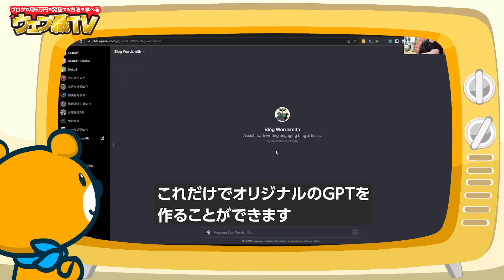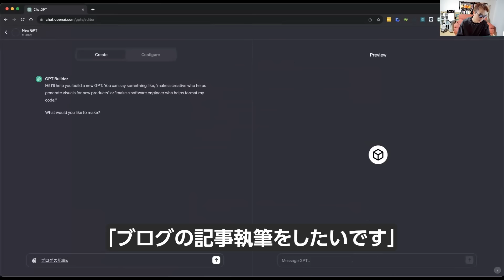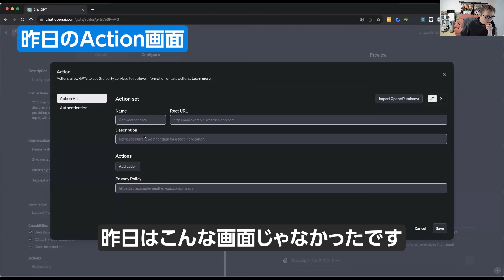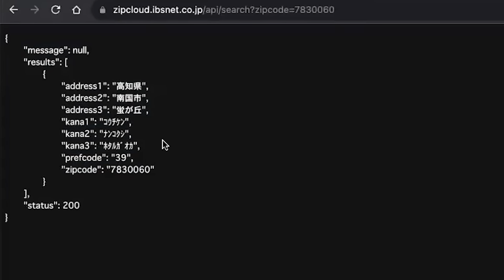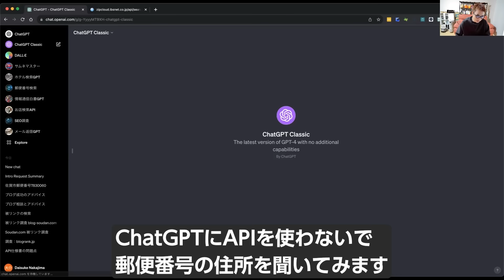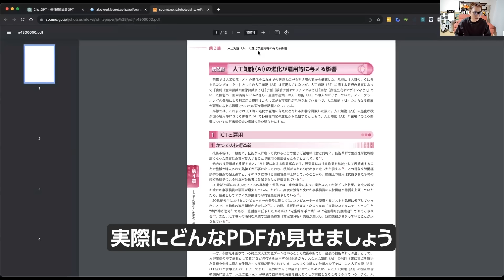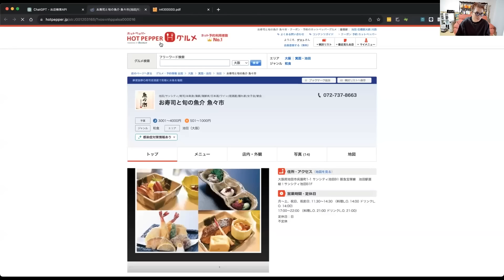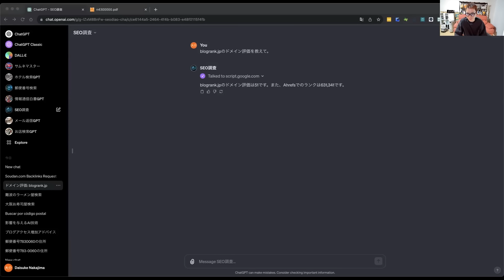独自ChatGPTを簡単に作れる「GPTs」のすごさを伝えたい。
2024/8/2に著書「ChatGPT/Copilotの教科書」の発売決定！

4,000人以上が所属するAIを学べる無料コミュニティ「AIラボ」：

本気でブログで学びたい人のための無料メール講座：

初著書「ブログライティングの教科書」：

●目次
0:00 独自ChatGPTを簡単に作れる「GPTs」のすごさを伝えたい
1:08 GPTsとは何か
3:00 オリジナルGPTの作り方を実演解説
3:13 新しいChatGPTの画面の説明
4:07 オリジナルGPTを作る方法
6:28 【注意】GPT Builderは使うな
8:03 オリジナルGPTの作り方と設定画面の解説
11:57 ここから少し難しい話になります
12:12 GPTsの一番便利なポイント
13:40 そもそもAPIって何？
14:53 APIの分かりやすい具体例
16:18 APIを使わないとどうなる？→大変
17:45 GPTsでAPIを使うと何ができるの？
19:36 ハルシネーション問題が解決する
20:21 なかじが作ったオリジナルGPTを公開
20:55 1.メール返信GPT
22:54 2.情報通信白書GPT
26:13 3.郵便番号検索GPT
27:37 4.お店検索GPT
30:02 5.SEO調査GPT
33:29 GPTsを作りたい人へのアドバイス
36:48 今日のまとめ
38:32 エンディング

1986年生まれ、三重県出身。
2005年の大学1年生からウェブ業界で働き始める。卒業後は広告代理店に勤務後、2014年に独立。翌年、株式会社メリルを創業。現在は、子育てに悩むユーザーと専門家のマッチングサービス「子育て相談ドットコム」や名古屋でコワーキングスペース「ABCスペース」を運営。